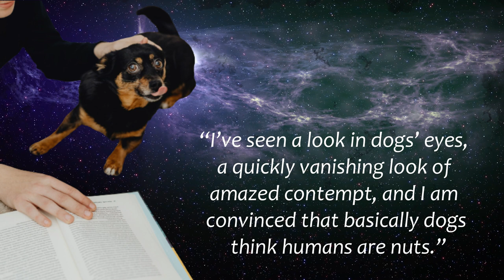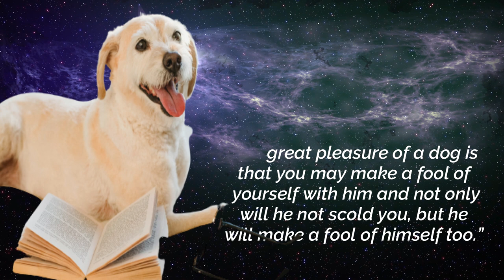The love of a dog is a pure thing ! Cute Dog Quotes, inspirational dog quotes 😍😀😍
The love of a dog is a pure thing ! Cute Dog Quotes 😍😀😍a little dog gonna love you, Cute Dog Quotes

Most of our videos are shared by the owners and we are allowed to use them. For some videos, we have not contacted the owner.